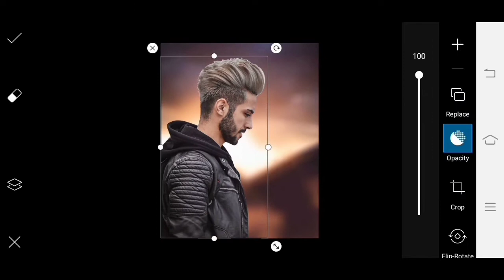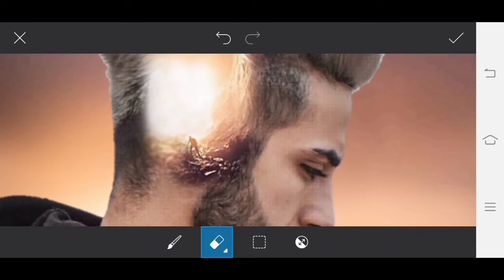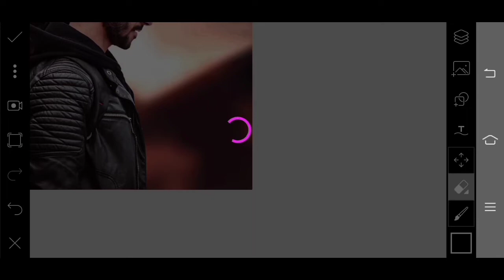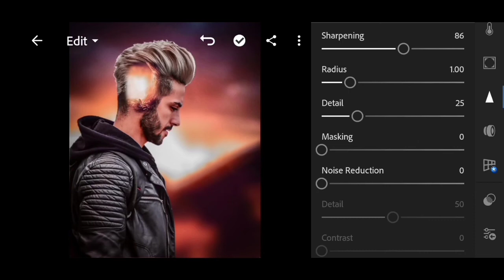Instagram Viral Pranav Pg Creative Photo Editing In PicsArt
So, Hy Friends Mera Naam Hai Aman Or App Logo ka Mera Youtube Channel Pe Swagat Hai

I Hope I Brought Have A Smile:)

🔥All Photo Editing Apps🔥